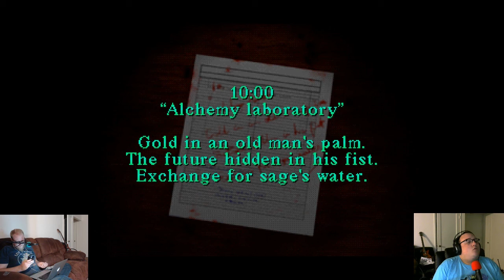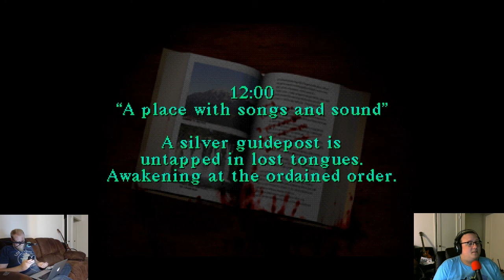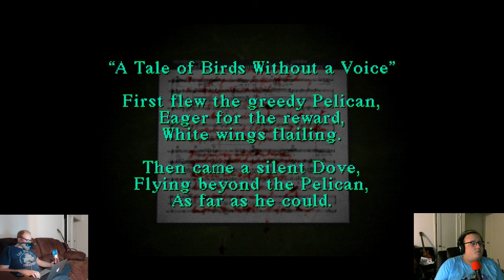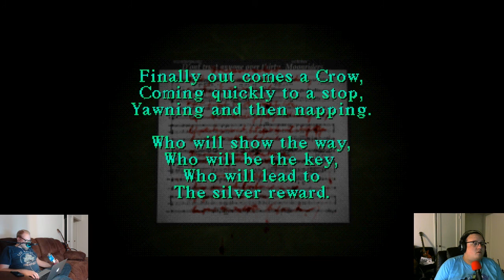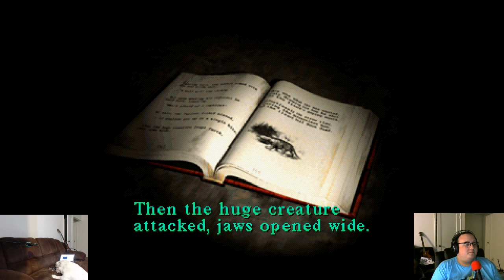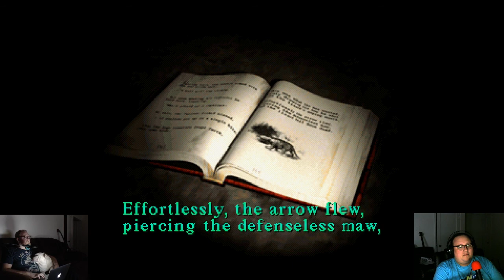IN THE MAW OF THE KINDERGARTEN COP / Silent Hill Part 2